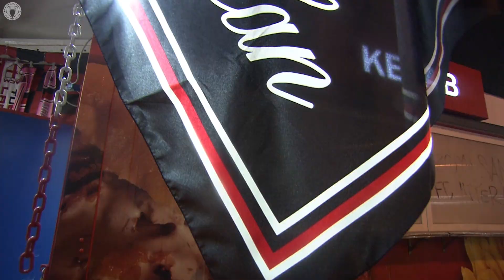3 Players Carrying Their Sides’ Title Challenges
In this Scout Report, we look at 3 players who have been integral to their team’s title challenge and analyse the underlying numbers behind their outstanding contribution.

The players we shine a light on are Fulham’s Aleksandar Mitrović; who has been tearing up the Championship this season, scoring every 81 minutes on average, Cody Gakpo, the Netherlands star who has scored some crucial goals for PSV Eindhoven this term, as they try to chase down Ajax and claim their first Eredivisie title in 4 years, and lastly we look at A.C. Milan’s Theo Hernández, who is having an excellent season in Serie A, with only Trent Alexander-Arnold contributing has more goals amongst fullbacks in Europe’s top 5 leagues.